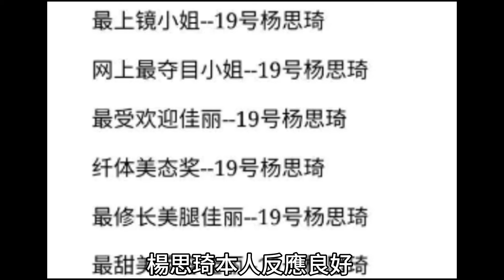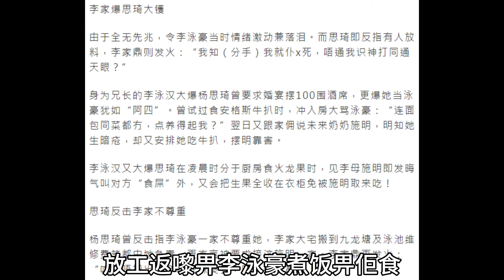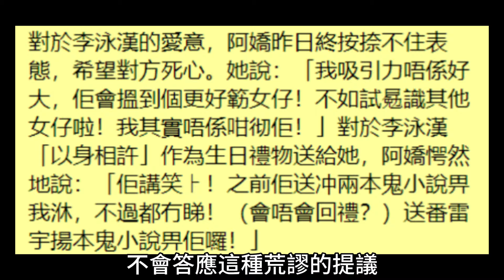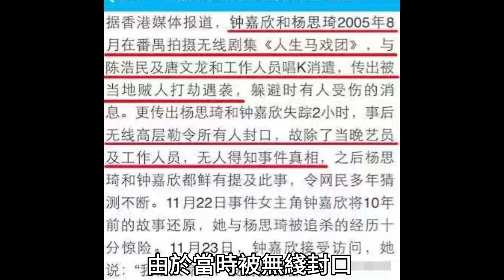TVB楊思琦公開女兒生父，沒想到真的是他！ 父女倆簡直一模一樣！ TVB高層立刻慌了！